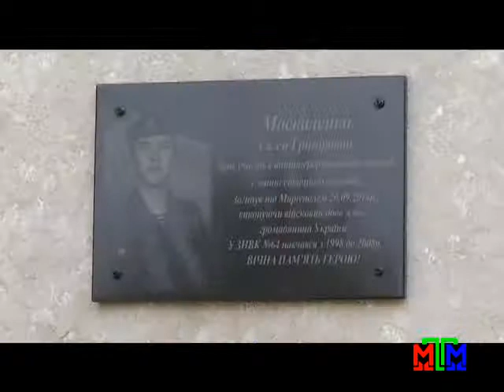Новости МТМ - В Запорожье увековечили память героя, погибшего в зоне АТО - 21.09.2015